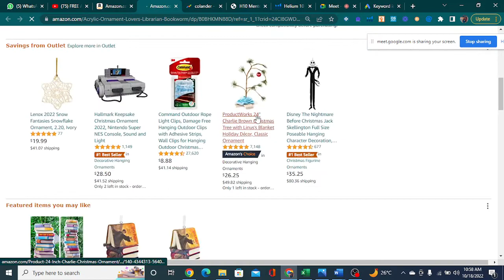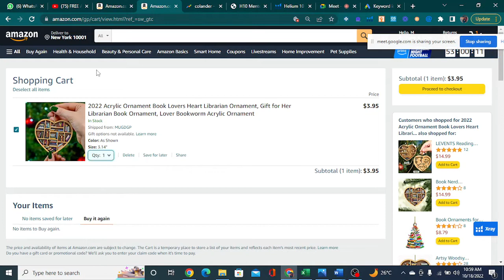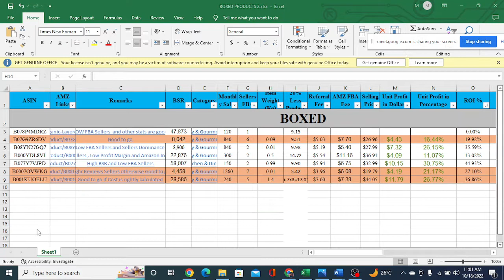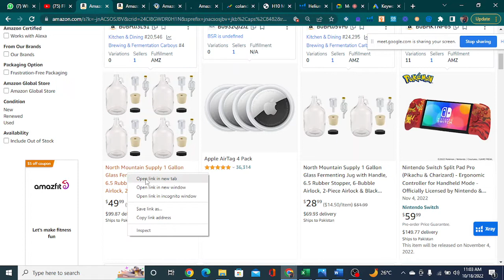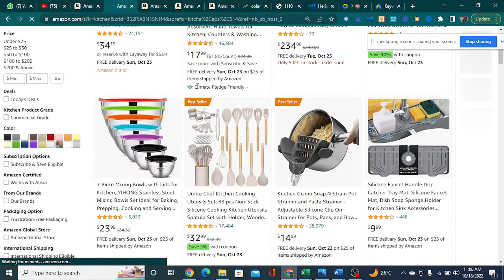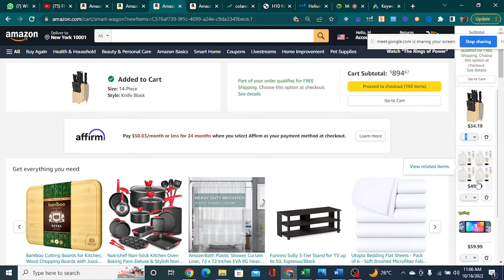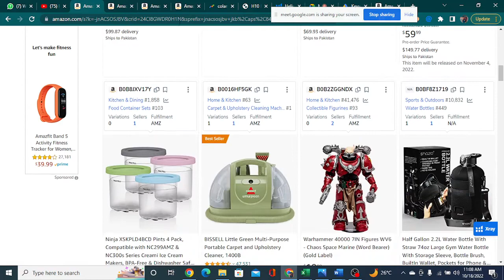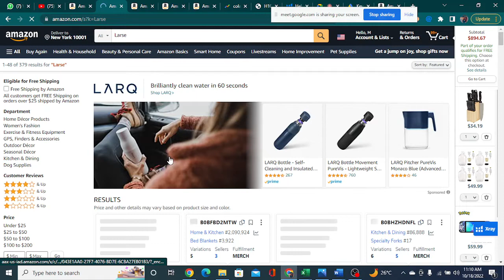How to do Manual Product Hunting of PL| Unlimited Ideas| Lecture-9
In this video we have discussed a most important way of doing Product Hunting like by using Amazon Brands and all that

To learn more about Amazon Product Hunting an all
Do follow all my previous videos